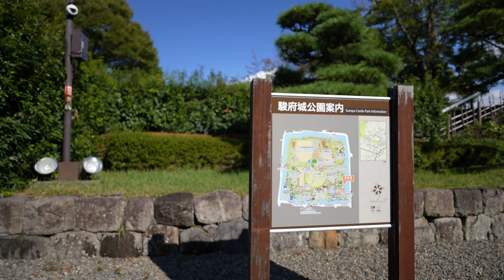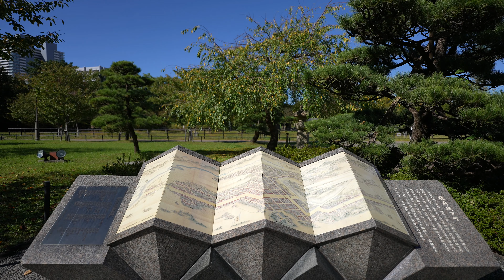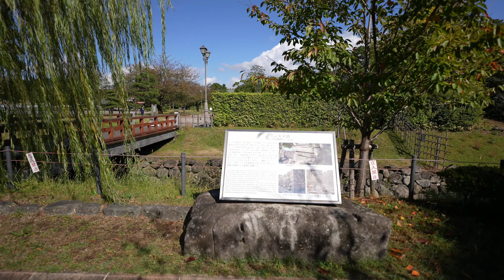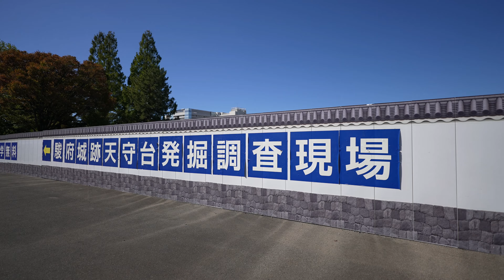Sunpu Castle Park | October 2020 | 静岡県 静岡市 駿府城公園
JAPAN Walking Tour in 4K
静岡県 静岡市 駿府城公園の散歩

SEL20F18G
RODE  VideoMic Pro+
FeiyuTech G6MAX

動画をアップロードした際はこちらのtwitterでツイートします。
えちぜんyoutube@DLDrspHefckUDzA